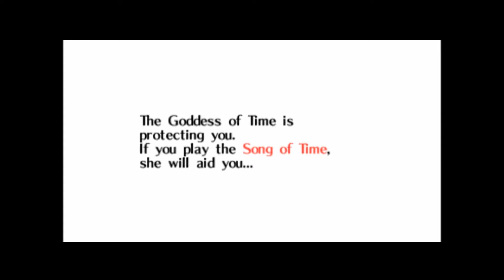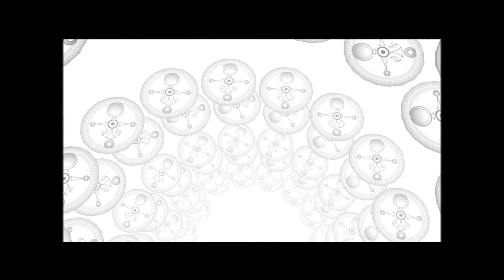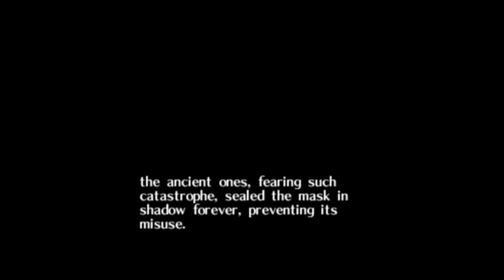The Legend Of Zelda: Majora's Mask Walkthrough Part 6 - Back To The Past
We're back at the beggining now, ready to start this grand quest. Enjoy!